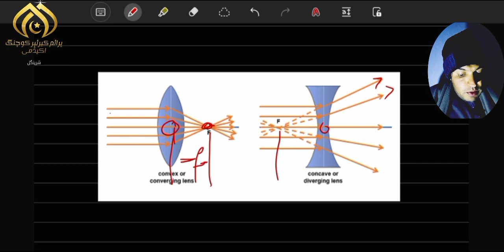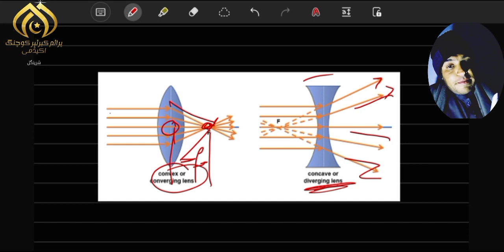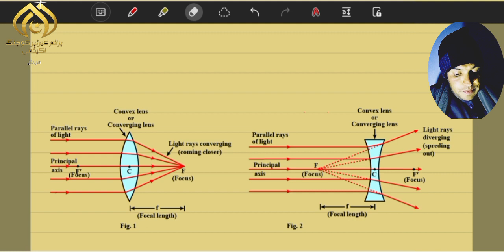Physics Class 10 | Concave and Convex Lenses | Mirrors vs. Lenses | PCCA Sheringal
Welcome to Prime Career Coaching Academy Sheringal! This video covers key concepts in Class 10 Physics:

1. Concave and Convex Lenses – Learn the properties, uses, and image formation of lenses.

2. Difference Between Mirrors and Lenses – Understand how mirrors and lenses differ in their behavior with light.

This lecture simplifies optics concepts to help you ace your exams and build a strong foundation in physics.
Links

In this video lecture we are discussing about pf mirrors and lenses but specially lenses. As there are two types of lenses one is convex another one is concave. Convex lenses also called converging lenses while concave lenses also called diverging lenses. "Join us for a comprehensive and engaging lecture on lenses and mirrors. In this video, we'll explore the properties and behaviors of these important optical components, including how they refract and reflect light. We'll also delve into the different types of lenses and mirrors, such as concave and convex, and how they are used in a variety of applications. Whether you're a student studying physics or an engineer looking to expand your knowledge, this video has something for you. Get ready to dive into the fascinating world of lenses and mirrors!